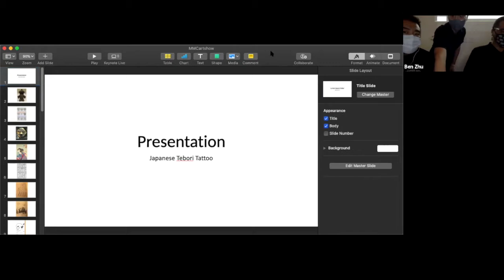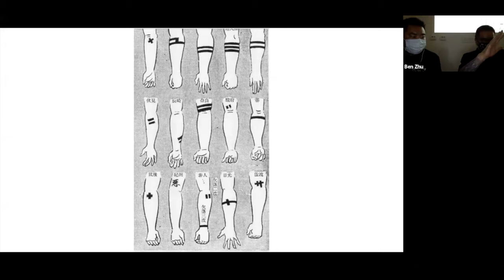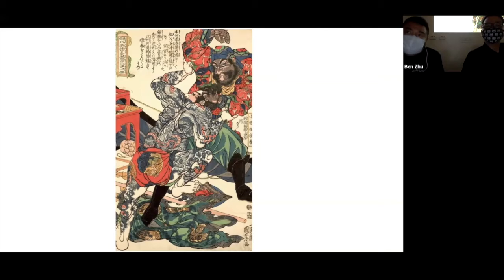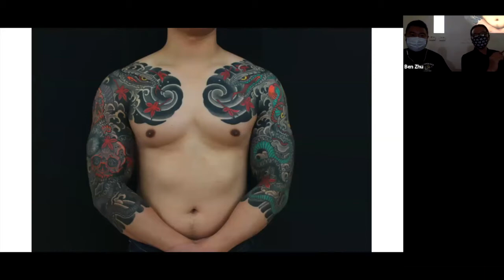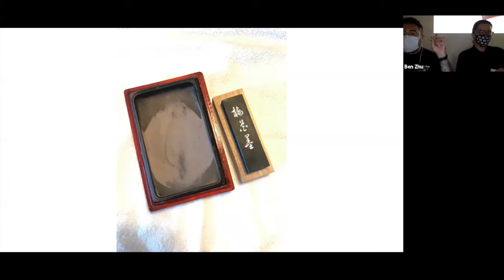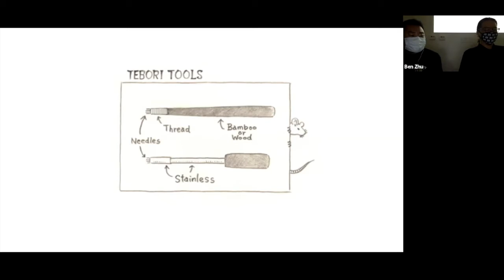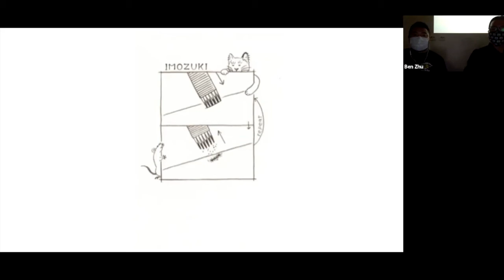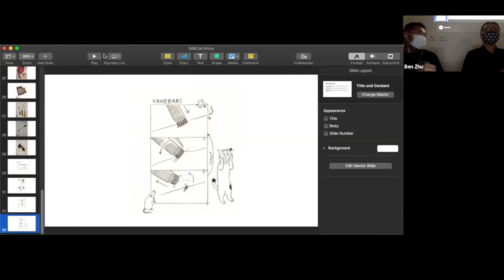Horitomo Tattoo Panel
Horitomo talks about his work from his Monmon Cat exhibition.